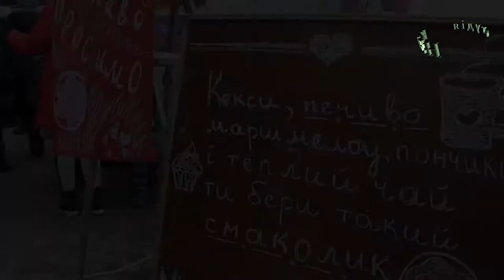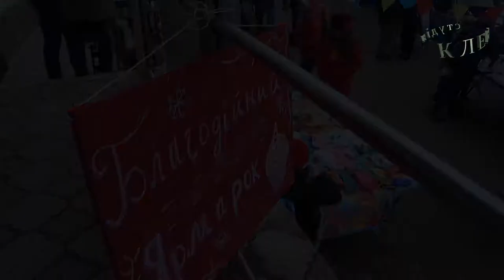Ярмарок фабрики Св. Миколая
Ярмарок  в м.Бучачі провели помічники фабрики Св. Миколая 9 рудня 2017 року.